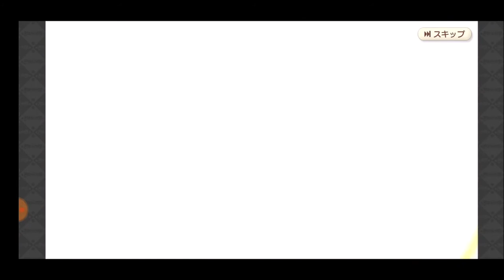【きららファンタジア】池谷乃々ゲット！ メイド館では笑えない 期間限定ピックアップ召喚第2弾【348】